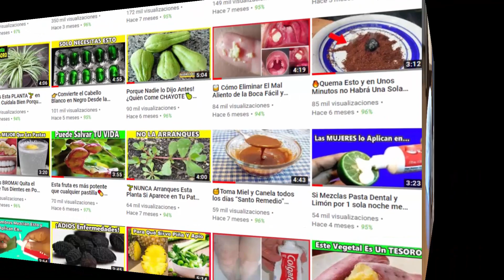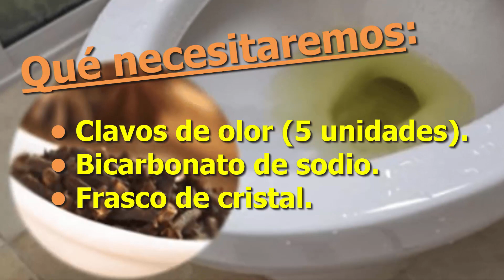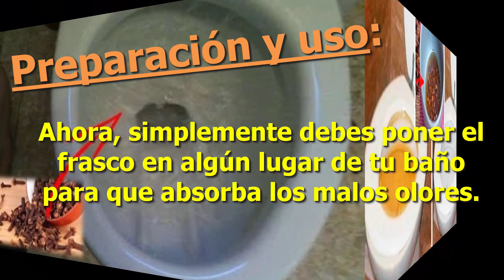Mezcla 5 Clavos de OLOR en Bicarbonato🍜 La GENTE te preguntarán que cual es tu SECRETO?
¿Qué hacían nuestras abuelas para mantener la casa limpia, sana y con buen olor? Desde luego no recurrían a los productos químicos y llenos de tóxicos de los que disponemos hoy. Sin embargo, sus trucos naturales funcionaban a la perfección. Recupera los cuidados naturales del hogar.